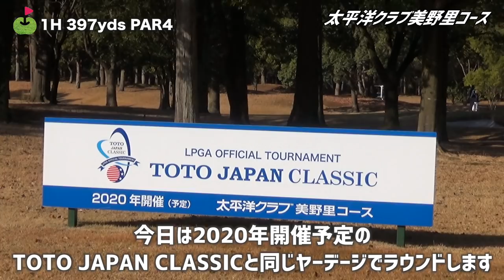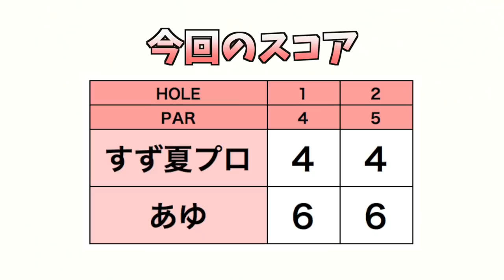米ツアー現役プロと、2020LPGA開催コースでラウンドしよう。【山口すず夏プロと！ #3】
2019年、女子高校生でプロ、かつLPGAツアープロとして注目された山口すず夏プロとのラウンドの模様です。一緒にラウンドするのは同級生のあゆちゃんです。

山口プロは昨年にQシリーズを16位で通過、20年も出場権を得ており、今年も活躍が期待されます。

18歳での米ツアーでの経験、これからの目標、そして新クラブの感触について聞いていく予定です。あゆちゃんは、山口プロが使うヨネックス2020の新クラブを使いながらラウンドします。

ゴルフ場は、2020年米LPGAツアーが開催される太平洋クラブ美野里コース、ヤーデージは前回のTOTO JAPAN CLASSIC のものを教えいただき、なるべく合わせました。

太平洋クラブ美野里コース(TOTO ジャパンクラシック開催 2020/11/6-8)

出演者
あゆ